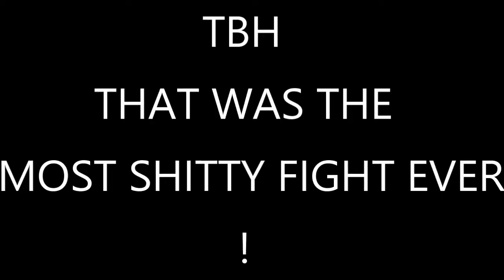HOW TO *SNIPER SHOOTOUT V3* FORTNITE !!! (MEME)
Sniper shootout is back again in fortnite with new guns and its fun and here is a very funny video of sniper shootout hope you like it .